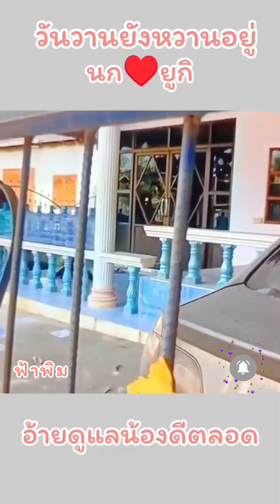วันวานยังหวานอยู่ ย้อนชมความน่ารักของนก&ยูกิ อ้ายดูแลน้องดีตลอด💞